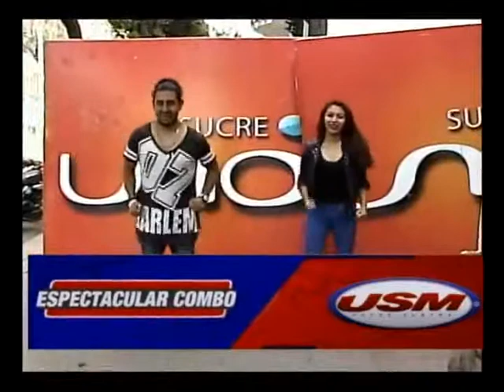ZUMBA CON ERICK DANCE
Zumba en el Mañanero con ErickDance.